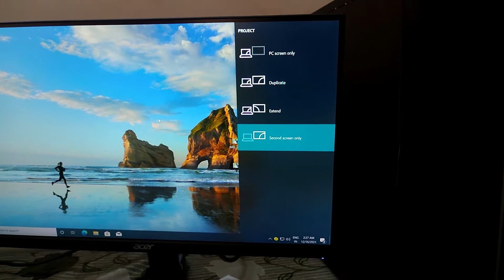How To Setup Dual Monitors | Two Monitors Connect One Cpu Without Graphics Card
Friends in this video we are going to discuss about How to connect two monitors in one cpu without graphics card.

how to setup dual monitors on pc

 how to setup dual monitors with hdmi

 how to setup dual monitors on windows 10